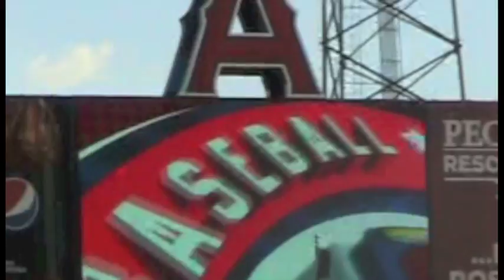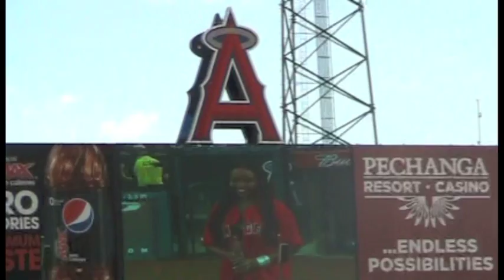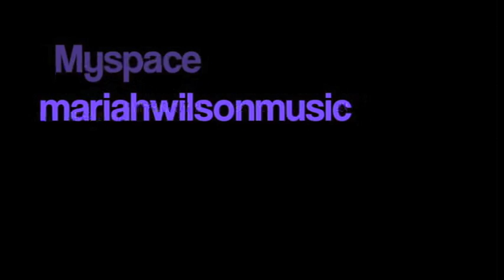Mariah Wilson sings Angels Stadium Labor-Day Game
Mariah Wilson sings National Anthem for the Los Angeles Angels Baseball game on Labor Day 2011